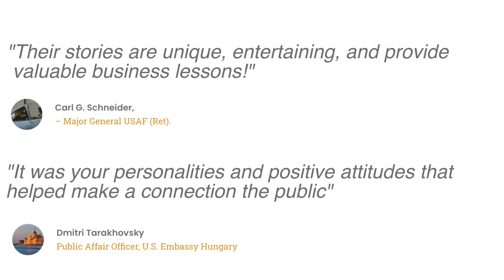Don & Dr. Dina Ortiz Demo Remarkable 2023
Book Don Ortiz:
More Remarkable! Speakers: